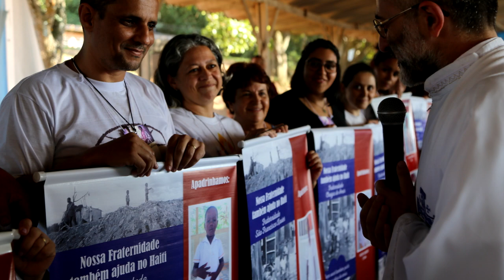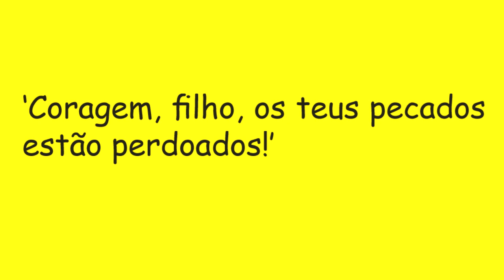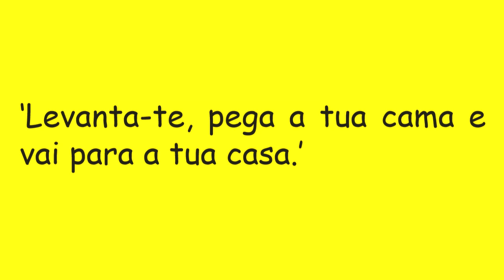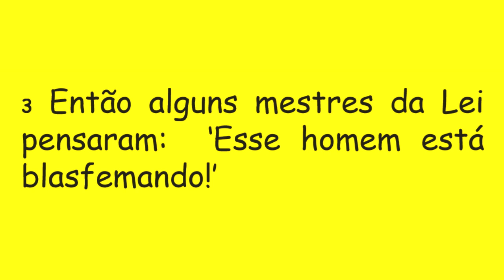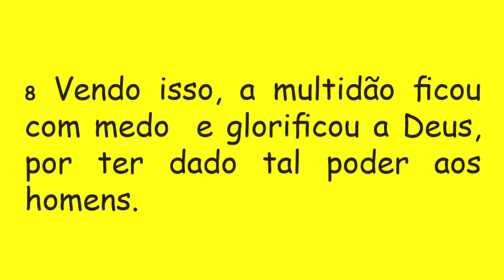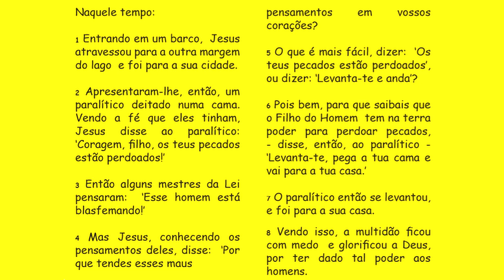DIÁRIO ESPIRITUAL MISSÃO BELÉM 05/07/2018 - Mt 9,1-8